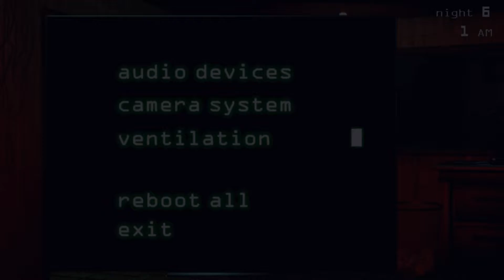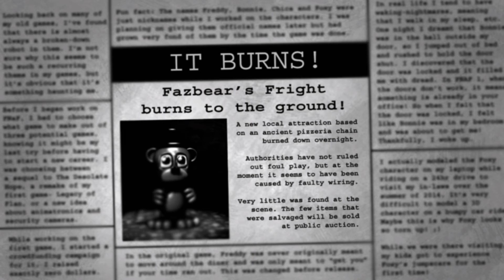Five Night at Freddy's 3, Noche 6 completada!!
Me paso el Five Night at Freddy's 3, Ha sido épico.